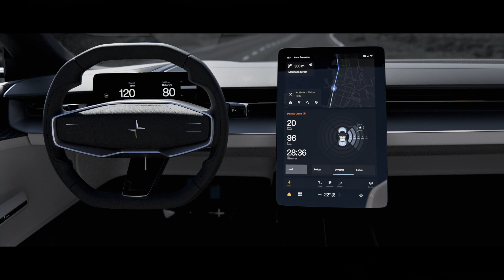Polestar electric roadster concept